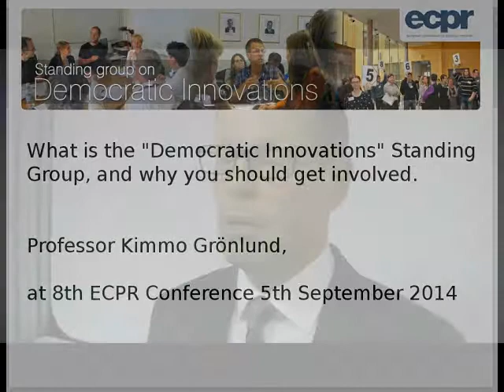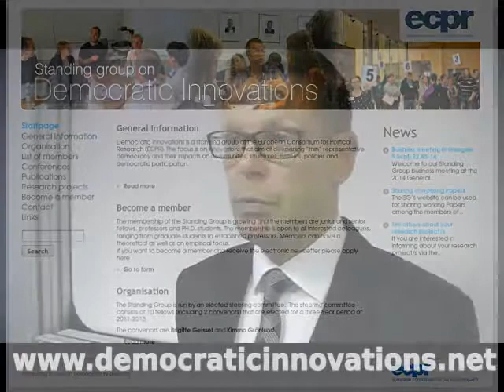Democratic Innovations Standing Group of ECPR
Professor Kimmo Gronlund explains a bit of the what/why/how of the Democratic Innovations Standing Group. Interview Conducted at the ECPR's 8th Conference, Glasgow, 5th September 2014.